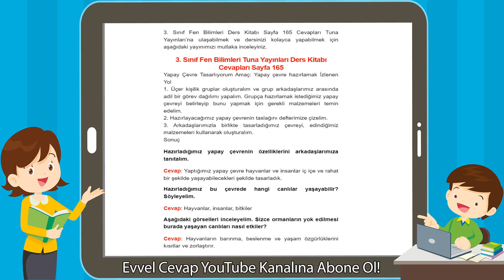3. Sınıf Fen Bilimleri Tuna Yayınları Ders Kitabı Cevapları Sayfa 165